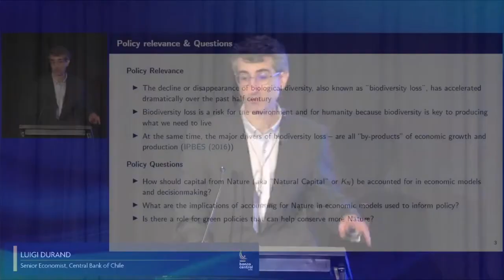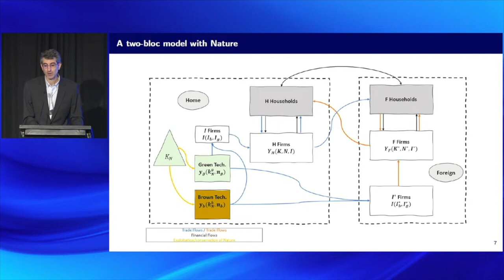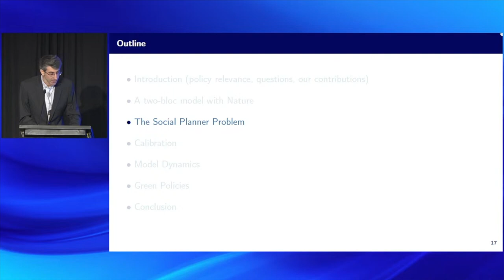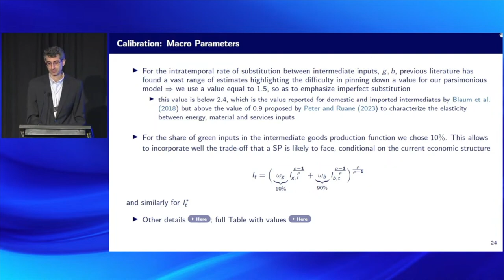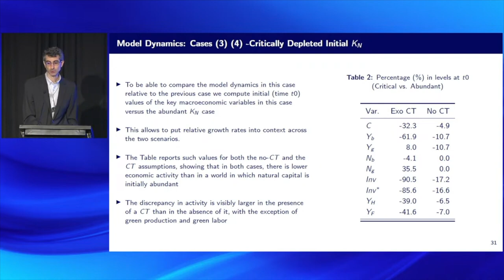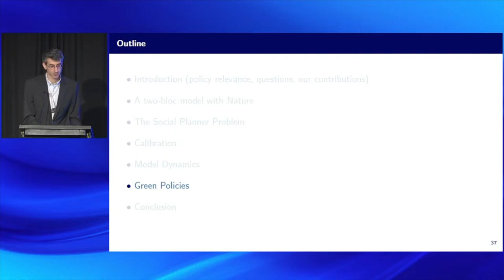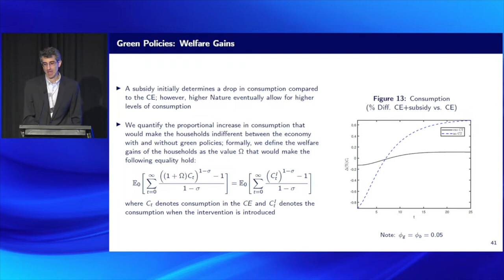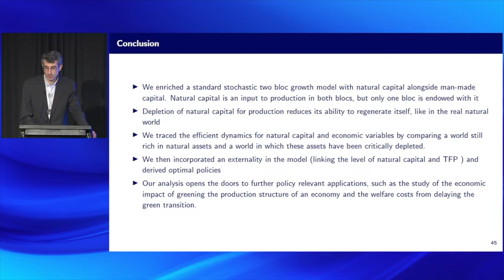Accounting for Nature in Economic Models and Decision-Making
Luigi Durand (Central Bank of Chile)

XXVI Annual Conference of the Central Bank of Chile
"Implications of Climate Change and Ecosystem Services Degradation for Macroeconomic and Financial Stability”